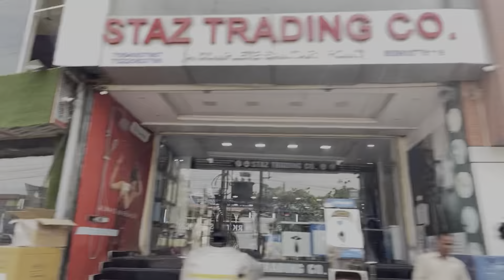MJ Funcity Water Park & Resot in Lucknow Lucknow wala vlog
Water Park in Lucknow
M.J Funcity water park & resort

wireless mic

boya mm1universal